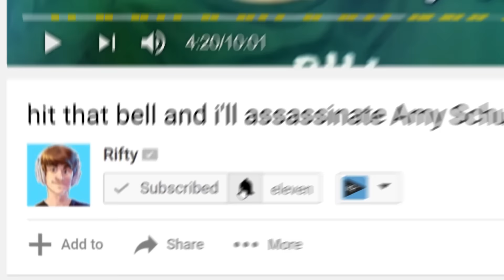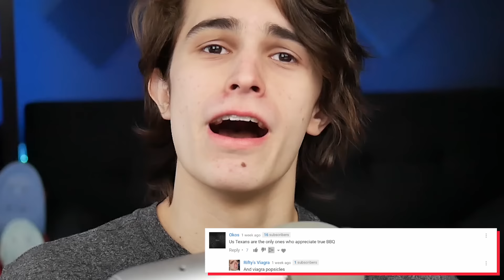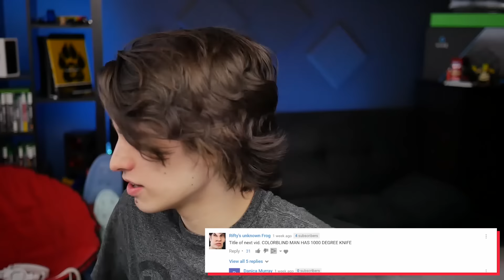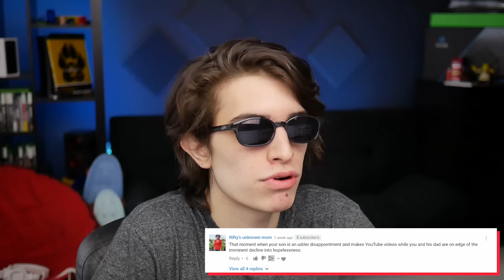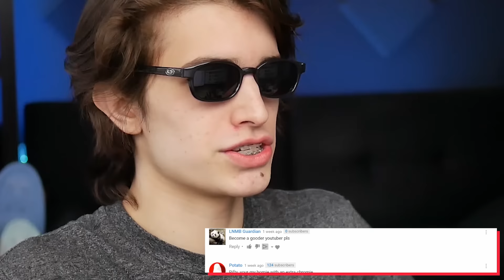COLOR BLIND MAN SEES 1000 DEGREE KNIFE FOR THE FIRST TIME | Reading your Comments - Part 35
1000 DEGREE KNIFE CUTS THROUGH THE HEARTS OF MANY CHILDREN